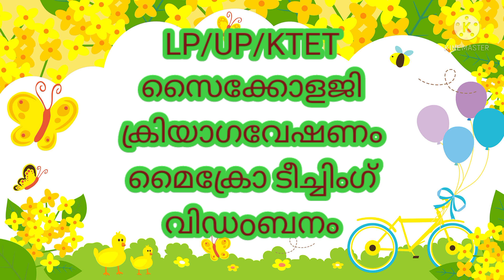LP / UP / KTET സൈക്കോളജി: ക്രിയാഗവേഷണം, മൈക്രോ ടീച്ചിംഗ്